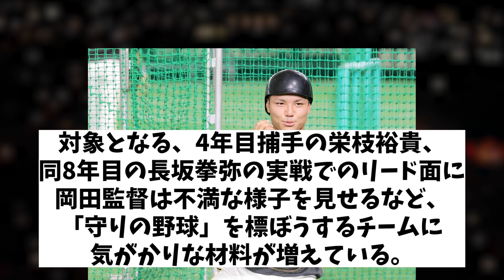オープン戦で浮き彫りになった岡田阪神の2つの不安材料とは・・・【野球情報】【2ch 5ch】【なんJ なんG反応】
5chコンテンツ使用許諾済